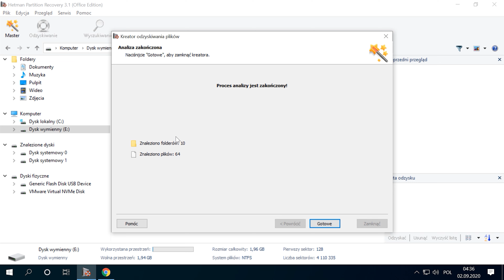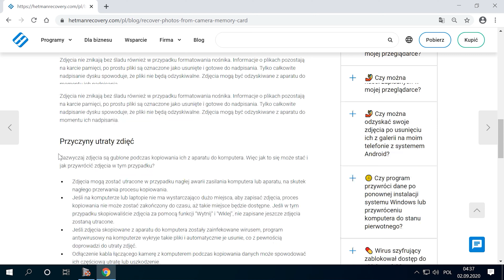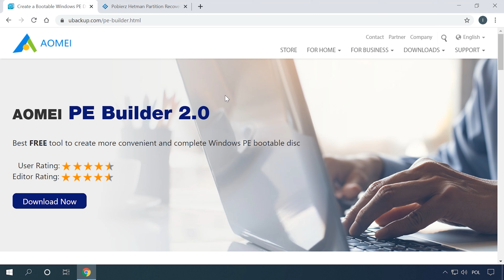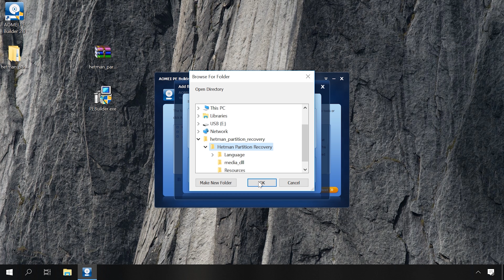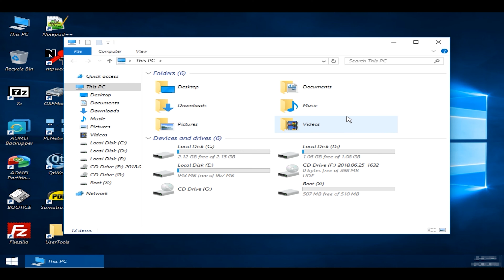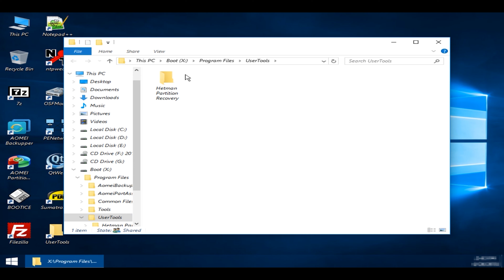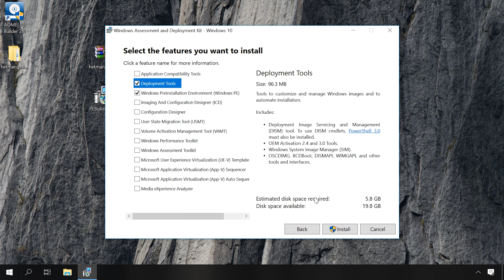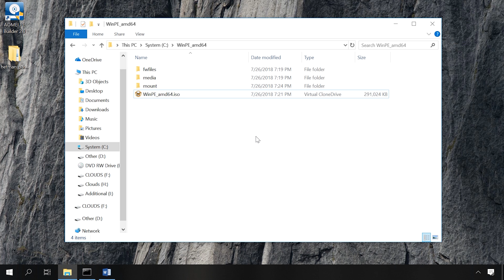💻 Jak odzyskać dane, gdy komputer z systemem Windows lub laptop nie uruchamia się, zawiesza się 👨‍🏫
👍 W tym wideo powiem wam, jak odzyskać dane z komputera, który nie chce się uruchomić. Jak utworzyć własną rozruchową pamięć flash z zestawem narzędzi do odzyskiwania danych przy użyciu programu Windows PE. Jak uruchomić komputer z takiej pamięci flash i jak odzyskać dane.

👉 Jak odzyskać ostatnio usunięte pliki na komputerze?

📚 Treść:
00:00 – Intro
01:48 - Odzyskiwanie AOMEI PE Builder + Hetman Partition Recovery
05:49 - Windows PE bez powłoki

Po zainstalowaniu, należy wejść do menu Start "Środowisko obrazu i wdrożenia" i uruchomić go jako Administrator.
W otwartym oknie należy uruchomić polecenie utworzenia folderu plików dystrybucyjnych Windows PE dla wersji x86 lub amd64:
Dla x86:
copype x86 C:\WinPE_x86
Dla amd64:
copype amd64 C:\WinPE_amd64

Teraz można utworzyć plik ISO:
Dla x86:
MakeWinPEMedia /ISO C:\WinPE_x86 C:\WinPE_x86\WinPE_x86.iso
Dla amd64:
MakeWinPEMedia /ISO C:\WinPE_amd64 C:\WinPE_amd64\WinPE_amd64.iso

Po podłączeniu go do komputera i uruchomieniu z tej pamięci flash, system uruchomi się i na ekranie pojawi się okno z wierszem poleceń.

Aby dodać swoje programy do Windows PE przed utworzeniem obrazu, wpiszcie poniższe polecenie:
imagex /mountrw C:\WinPE_amd64\media\źródła.wim 1 C:\WinPE_amd64\mount

Następnie skopiujcie do folderu mount potrzebne programy i wykonajcie polecenie.
imagex /unmount /commit C:\WinPE_amd64\mount
Następnie należy wykonać polecenie utworzenia obrazu ISO, a następnie zapisać obraz na dysku lub dysku flash.

Inne wideo